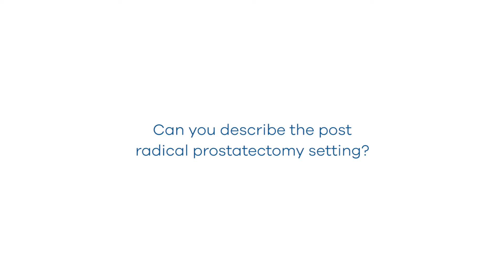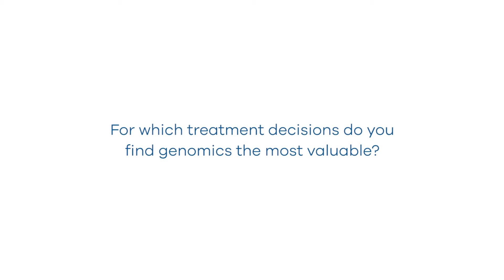Decipher in the Post Radical Prostatectomy Setting: Omar Mian, MD, PhD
Omar Mian, MD, PhD, Assistant Professor of Medicine at Case Western Reserve University discusses the utility of Decipher in the post radical prostatectomy setting